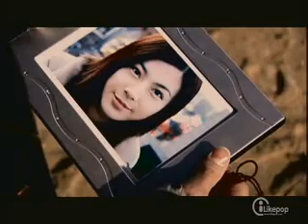Fly to the Sky - Goodbye